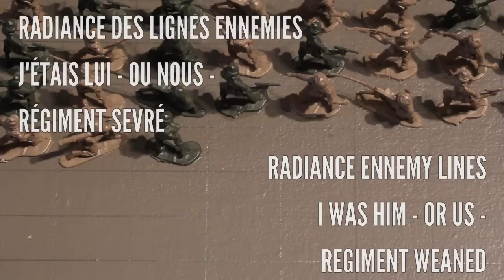JEAN-PIERRE SEGUIN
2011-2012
(making of)
Poèmes de Emmanuel Simard